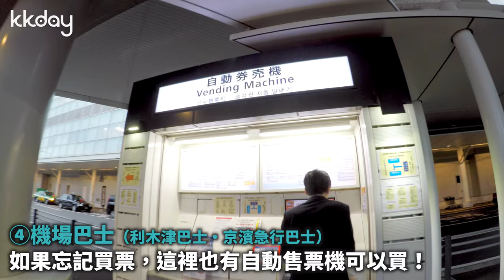【日本旅遊攻略】東京羽田機場到市區交通方式總整理⎜KKday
到日本東京旅行，部分旅客會飛往羽田機場，出發之前記得先做功課，看看如何從羽田機場到市區的交通方式！你可依據人數和行李的多寡，選擇搭乘單軌電車、京急電鐵、計程車或機場巴士等，影片內都有詳細的教學說明喔。